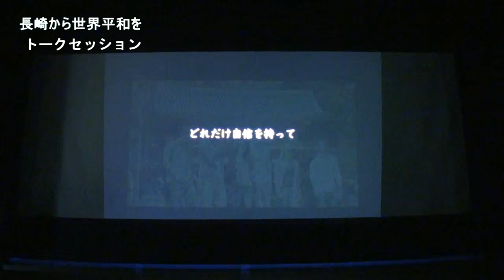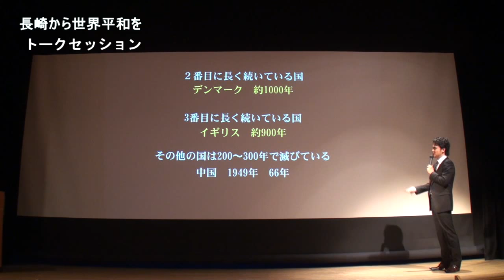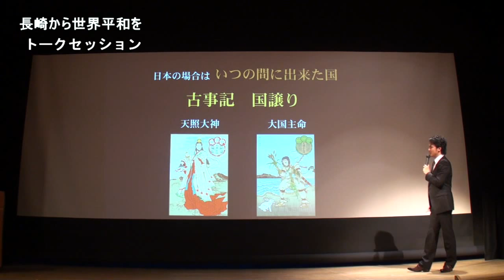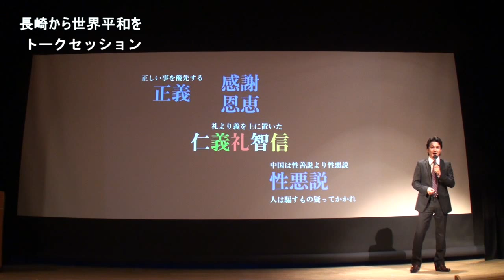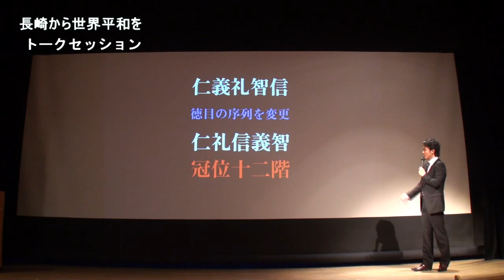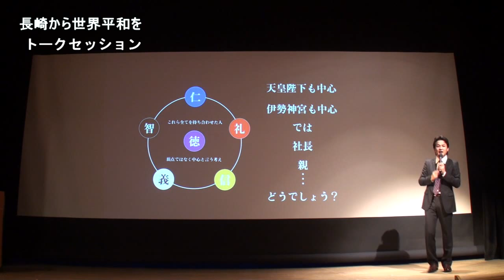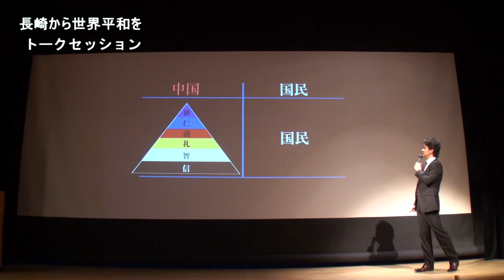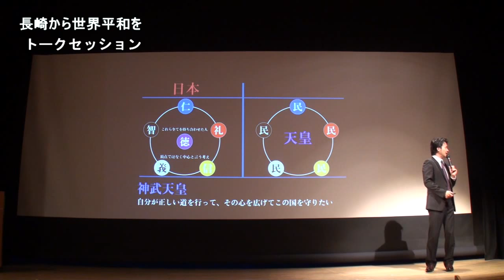神道から学ぶ。シラス国とは何なのか？ 小坂達也講話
【NAGASAKIから世界平和を】
2015年10月14日長崎で世界平和のイベントを開催いたしました。
ステージには神道とイスラム教が互いに相互理解を深め、差別なく受け入れることで平和を作る。
平和とは得るものでもあるものでもない。
自らが作るものです。
爆心地となった長崎。
戦争として民間人を巻き込んだ最後の爆心地である長崎から世界に平和を訴える事は大きな意味がある。
人はなぜ争うのか？
国はなぜ戦争をするのか？
平和とはなんなのか？
私たちは平和を築くために何を行っているのか？
平和は何も起きない事だと思っている人も多いだろう？
では、何も起きない世の中は何もやらなくても出来るのか？
そんな事はない。
私達は過去の苦しみや憎しみを乗り越え、共に力を合わせる事で平和を築い出来た。
戦争とは憎しみや怨み、そして、人の欲が起こさせる。
そう、戦争とは人が起こしているのだ。
私達は過去の過ちから多くの事を学んだ。
また、ボタンひとつで人類を滅ぼす武器も手に入れた。
だからこそ、これまで以上に道徳心が問われる。
平和賛成運動とは、その心を養う事である。
意にそぐわない事が起きた時、許せない出来事が起きた時、納得のいかない事を言われた時、
万に一つでも自分に不足している事はないかと見つめ直し、反省する。
その心を養う事が大切である。
その心があれば平和は保たれる。
平和とは最大の敵である己に打ち勝つ事である。
先日幣立神宮で行われた大祭では五大陸の人種が同じ社に集まり、世界の祈りをあげた。
一見、見過ごせばそれまでの光景だが、同じ土俵でこの様な事が許されるのは日本だけである。
世界には差別や区別が存在する。
私達が当たり前の様に見過ごしている光景も、世界の非常識なのである。
これこそが平和で得る証である。
差別や区別をする事なく、等しく共として受け入れる。
私達は最後の爆心地として、この心を世界に広げる権利がある。
今回は志高い方々が一堂に集い、その輪を広げ、未来の子供達に誇りある祖国を残すために私達に何が出来るのか？
共に考え、共に動き出す。
そのキックオフとも言えるイベントの開催でした。
多くの方々が参加頂き、心より感謝申し上げます。